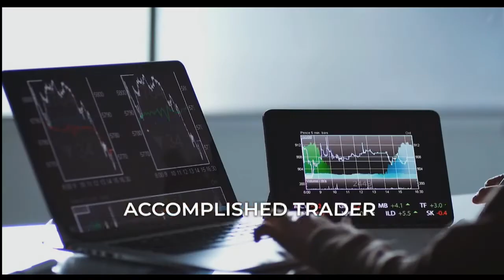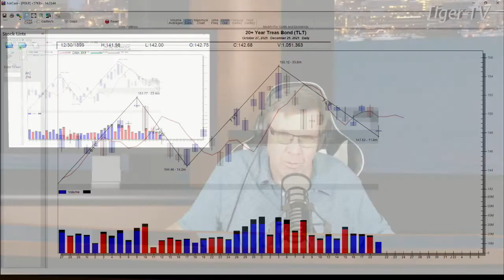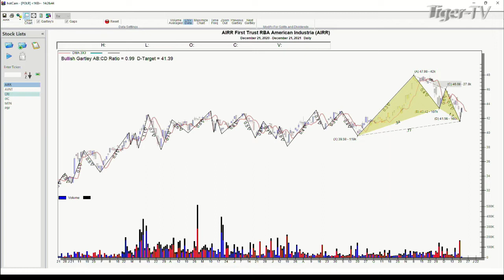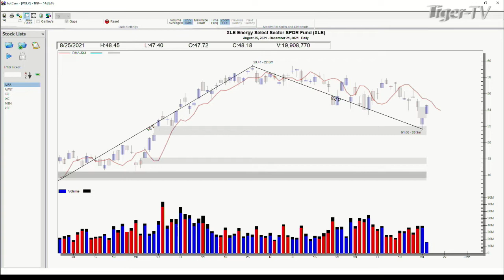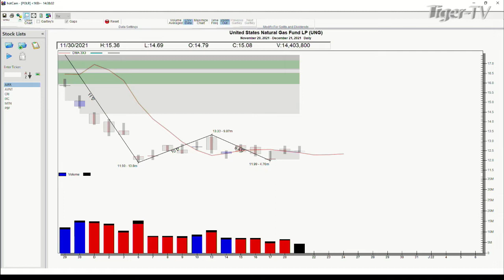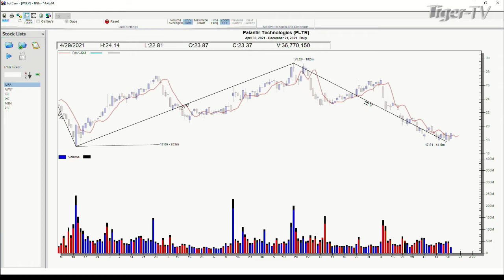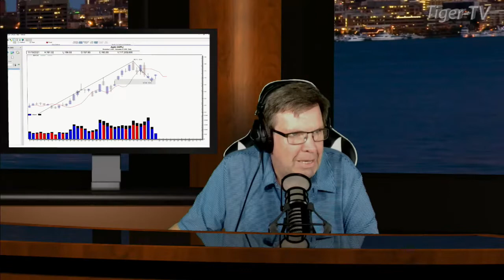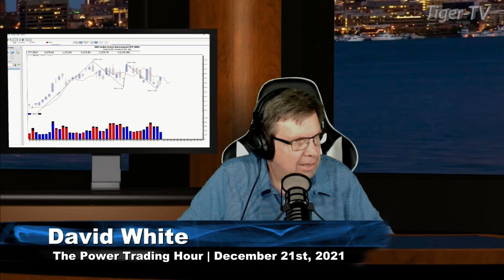December 21, Power Trading Hour with David White on TFNN - 2021